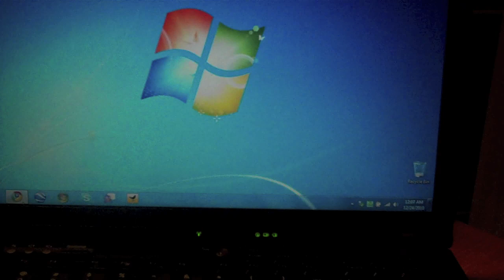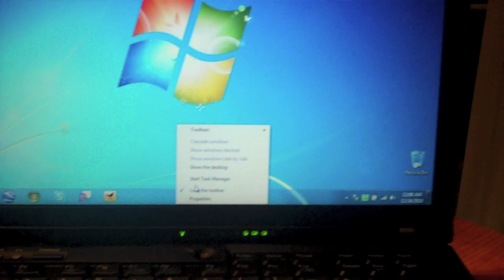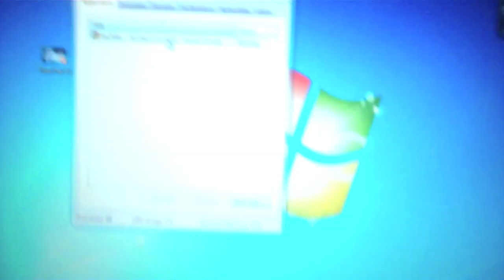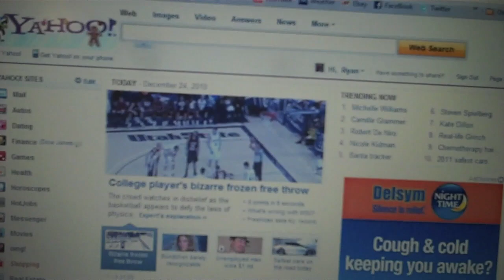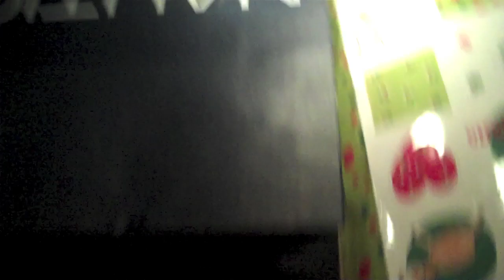FOCKING WINDOWS 12/24/10 - Day 12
Sorry, audio is off again.  I wish I knew why or how to fix it!